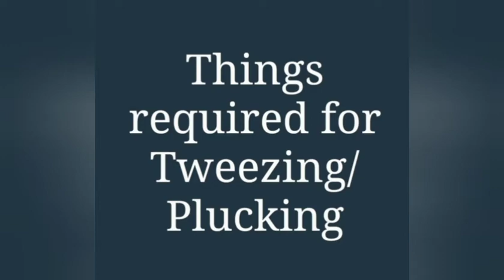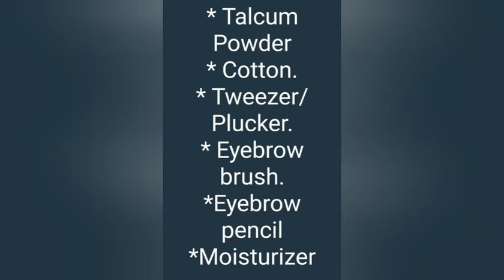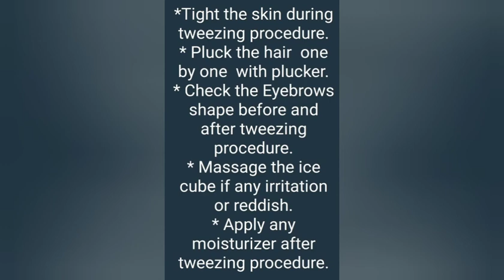Eyebrows with Tweezer / Plucking